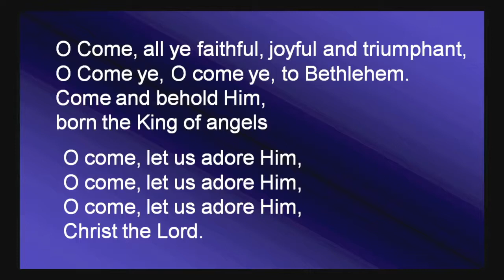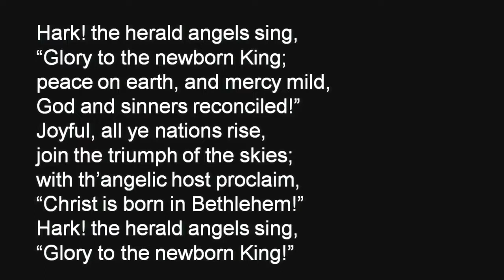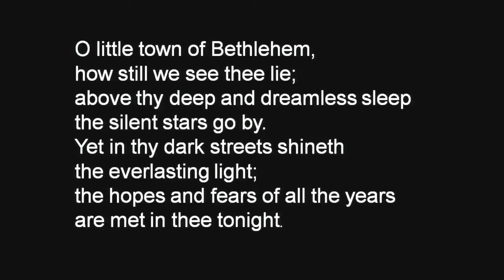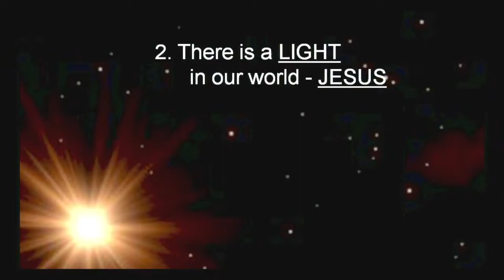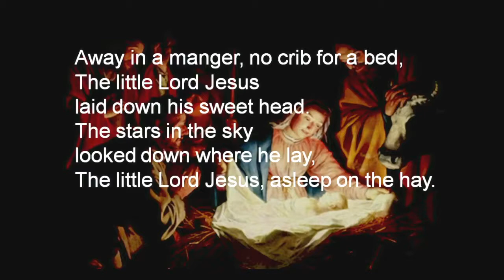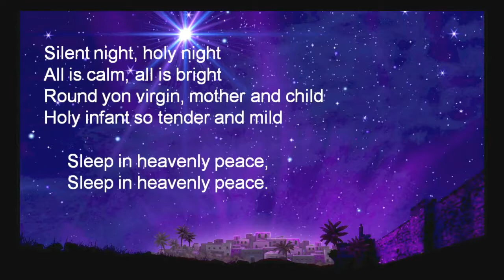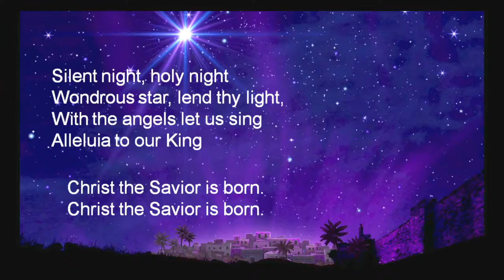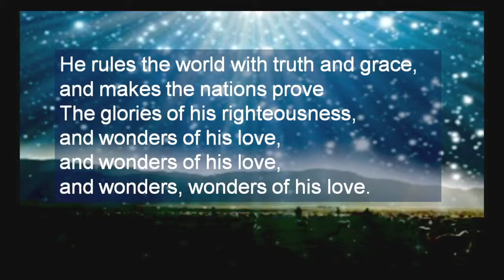Trinity Online Christmas Eve Service 2021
This Christmas Eve, center your spirit on the reason we celebrate Christmas!
Trinity UM Church offers a special service with Christmas music, candlelight, and a message that focuses on how the Light of Christ brings us from gloom to glory!